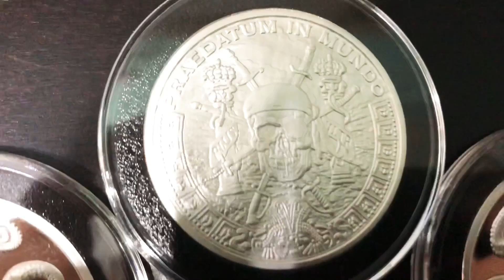*82* 5oz PROOF💀SILVER SHIELD SKULL 8IN-Q-TEL MEMENTO MORI CARPE DIEM PRAEDATUM IN🌏KRAKEN SILVERBUG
Extraordinarias 4 piezas CALAVERAS | 5 onzas en acabados proof